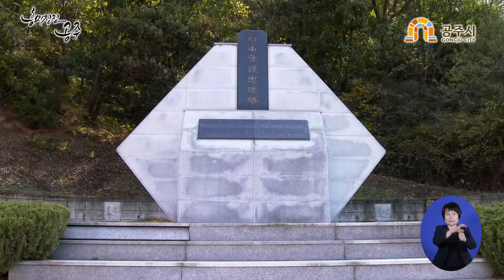흥미진진공주 시정뉴스 No.17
헤드라인

1.공주시가 중증 장애인과 함께하는 정안천 주변 걷기 행사를 가졌습니다.
2. “공주시 4-H연합회”와 “행복한 동행 시장과의 만남의 날” 을 운영했습니다.
3. "자유수호 희생자 합동위령제"가 공주시 충혼탑에서 거행됐습니다.
4. 자전거 타기 활성화를 위해 "공주시민 자전거교실"을 운영합니다.
5. 찾아가는 주민자원 서비스센터가 계룡면 금대1리를 찾았습니다.

아나운서 인사말

시청자 여러분 안녕하십니까?  공주시의 흥미진진한 뉴스를 전해드리는 공주뉴스 입니다.

메인뉴스

첫번째 소식입니다.

공주시는 중증 장애인이 신체적 정신적 장애를 슬기롭게 극복하고, 지역사회 일원으로 살아갈 수 있도록 용기와 의욕을 북돋아 주기 위해 10월27일 “중증 장애인과 함께하는 나들이 행사를 가졌습니다.

공주시는 10월 27일 공주시청 소회의실에서 공주시 4-H연합회와의 “행복한 동행 시장과의 만남의 날”을 운영했습니다,

자유민주주의 체제를 수호하기 위해 공산주의에 항거하다 희생된 민간인 호국 영령을 추모하는 "자유수호 희생자 합동위령제"가 자유총연맹 회원, 민간인 희생자 유가족, 기관단체장 등이 참여한 가운데10월 28일 공주시 자유수호 충혼탑에서 거행되었습니다.

자전거 타기 좋은 가을철을 맞아 10월 26일부터 11월 6일까지 금강신관공원에서 야간 시민자전거교실을 운영합니다.

찾아가는 주민지원서비스센터가  지난 2일 계룡면 금대1리 마을회관을 찾았습니다.

읍.면.동 및 기관단체 소식.

다음은 읍.면.동 및 기관단체 소식입니다.

공주시 계룡산자연사박물관에서 공주 인문자산의 의미와 중요성을 널리 알리기 위해 “2015 인문주간행사”를 개최 하였습니다.

해병대 공주전우회 전문스쿠버 대원 60여명은 11월1일 금강에서 자연보호 활동을 전개 했습니다.

공주시가 안보와 안전에 대한 역량을 강화하고 안전한 행복공주를 실현하기 위해 10월 28일 공주시 민방위 교육장에서 민방위대 창설 40주년 기념행사를 가졌습니다.